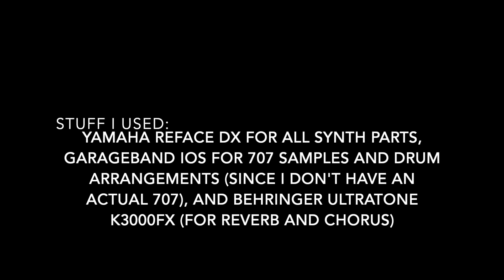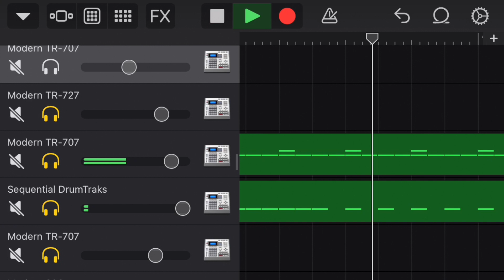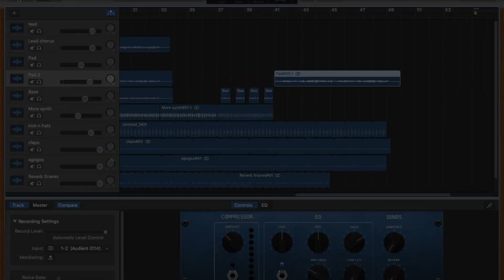Company B - Fascinated (instrumental cover)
My synth cover of Fascinated by Company B, one of my favorite freestyle songs. Hope you like it! I really enjoyed making this one.
EDIT: Skip to 2:40 for the finished version

Used:
Yamaha Reface DX: All synth parts
GarageBand iOS: TR-707 and 727 samples
Behringer Ultratone K3000FX: Chorus and Reverb